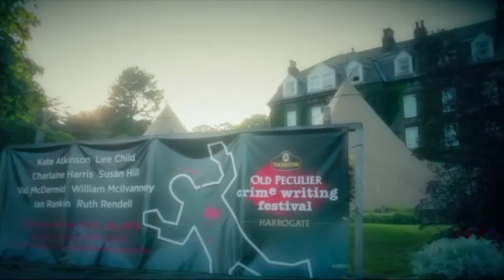Louise Doughty, 2020 TheakstonAward Longlisted Author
Welcome to our series of interviews with the Theakston Old Peculier Crime Novel of The Year Award longlisted authors. Here to talk about her novel ‘Platform Seven’ is Louise Doughty, interviewed by Joe Haddow.

The Theakston Old Peculier Crime Novel Of The Year Award is the most wanted award in crime fiction, curated and produced by Harrogate International Festivals, in partnership with Theakston Old Peculier, The Express and WHSmiths.

To find out more about each of the 18 books on the longlist, to buy your copy or to vote for your favourite to make the shortlist please visit: harrogatetheakstoncrimeaward.com/